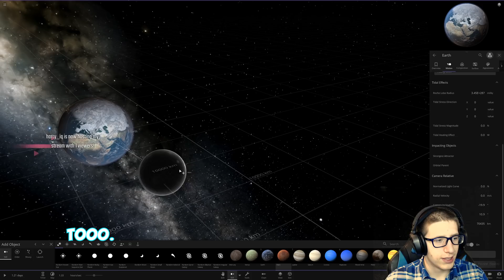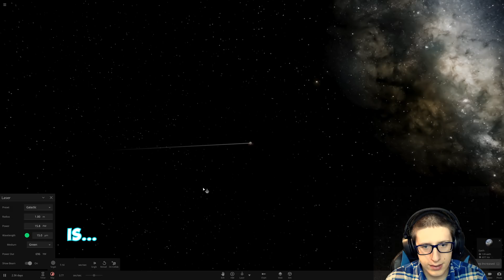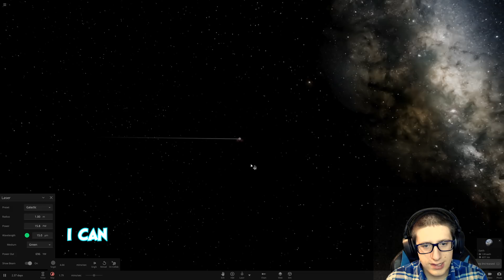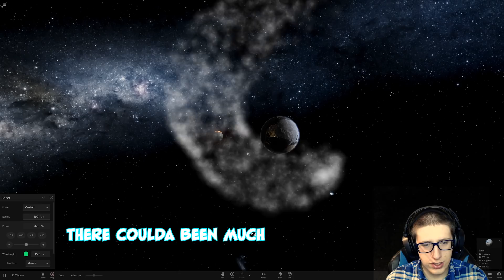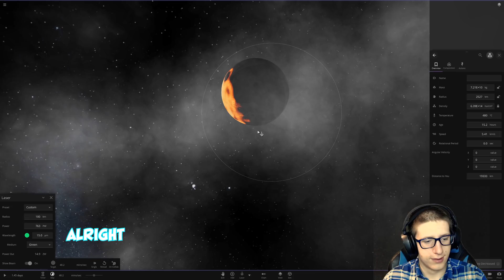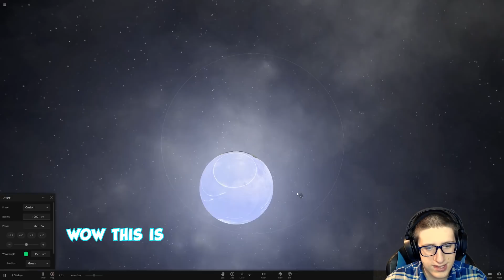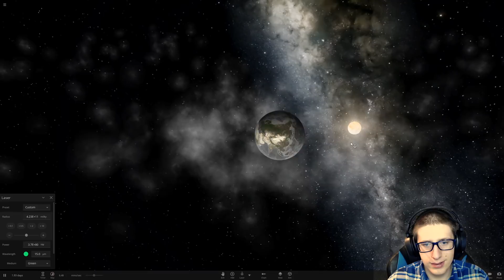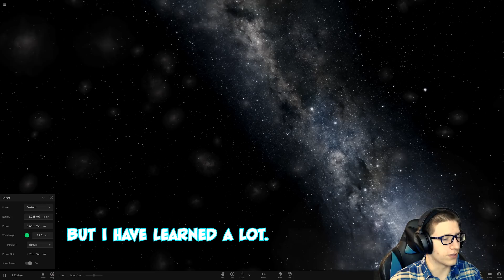Milky Way Laser BROKE Universe Sandbox!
We play around with lasers in Universe Sandbox and eventually end up with one the size of the milky way - and that seems to break physics entirely in the game!